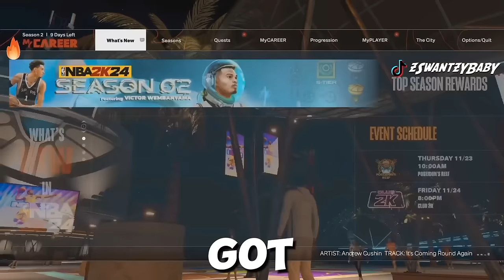i PLAYED Against the NEW 100 3pt% ZEN DEVICE in NBA 2K24 😭